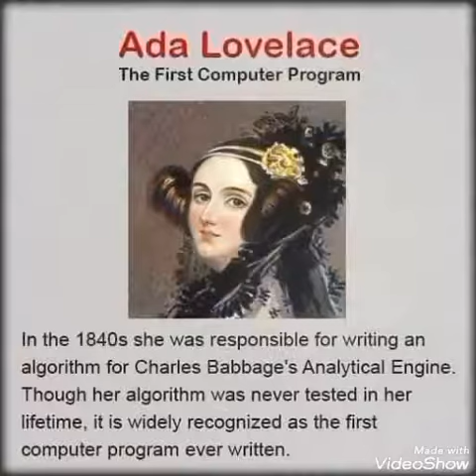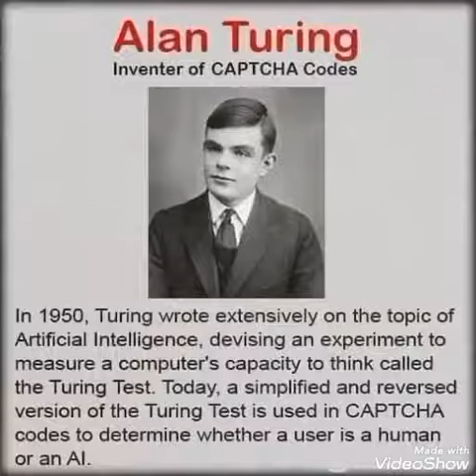history computer views founderatage27#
Ada Lovelace
James Gosling
Linus Torvalds
Guido van Rossum
Bjarne Stroustrup
Steve Wozniak
Andevrs Heilsbery
Brain Kernighan
Hedy Lamarr
Dennis Ritchie
Richard Stallman
Alan Turing
Grace Hopper
thanks...